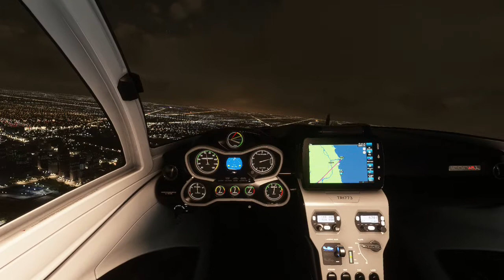Lighting effects Pre-Update 7 in MSFS2020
I dug back in and looked at all my settings to make sure they were as good as possible pending the November Microsoft Asobo Update for North America. Here I fly into Midway Chicago at night like other similar videos. Buildings are there now at least, not sure why. Graphic card setting tweak, who knows?

Just not comfortable with the way the street lights shine up - and down. Such lights have hoods on them to cut down on light pollution especially in urban areas. They looked more like that before. I've taken enough red eyes to remember that. Here they look like Christmas lights still, with not much variation in intensity given distance. I spent part of my career in graphics, so of course eye candy will be important. Eye candy can either immerse you, or remind you that it's just a computer program- and there is much potential here.

While this is a record of the state of night lighting right now, I hope that all the graphics continue to improve.